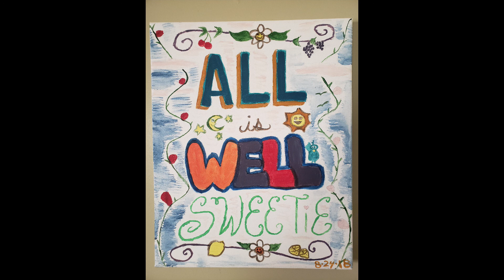Channeled Message for Songwriters During Coronavirus Pandemic - COVID-19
To my fellow songwriters: With the coronavirus craziness going on, I needed to share this message with y'all today. It came from such a clear space that I think I may have been channeling. Who knows? Check out this COVID-19 message for songwriting success.